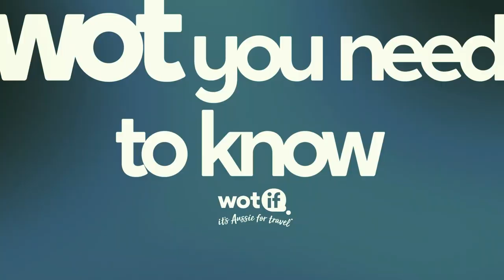Rabbitohs Insider - Grand Final Edition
That’s right it’s Grand Finals week and the Rabbitohs Insider is here to bring you the greatest South Sydney shows going around! This week we Ello and Sutto are back with the final episode of the Playmakers, we celebrate construction beginning on the Heffron Centre, find out Wot you Need To Know before the big dance AND we chat to the mysterious phantom who is behind a slew of white rabbits popping up all around South East Sydney.